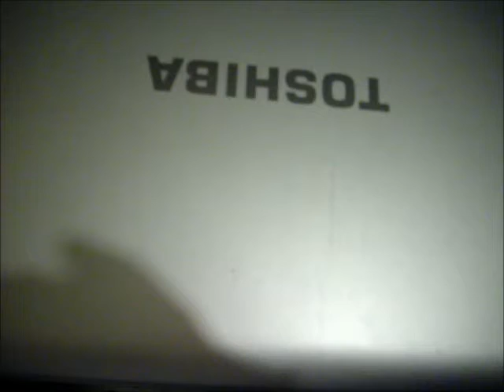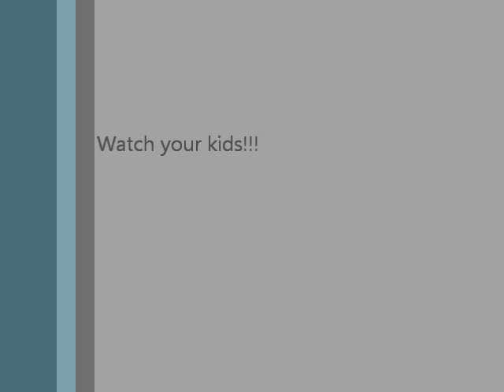kid saftey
ok so all i gotta say is watch your kids man...curiousity killed the cat, lets not let curiousity injure anyone...for real man educate your kids about dangerous things!